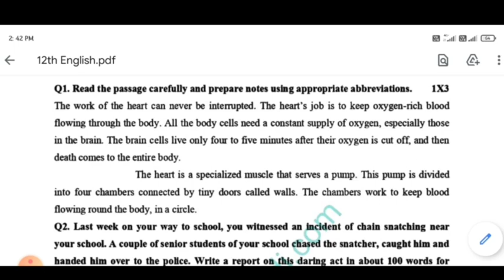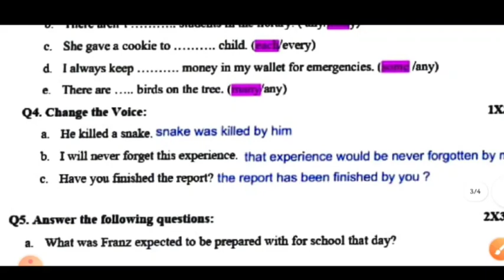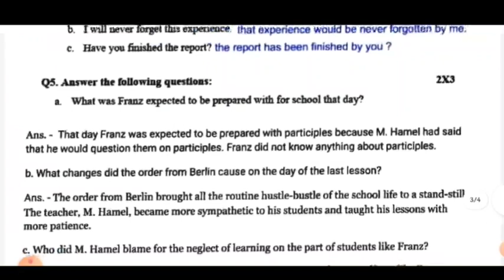class 12th monthly test english full salution 2021// कक्षा 12 वीं अंग्रेजी मासिक टेस्ट 2021//